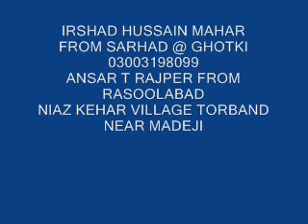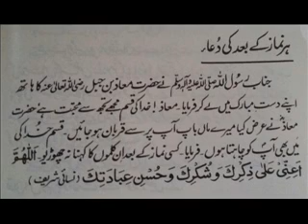lajpaal Mohammad sain jo chumi by leemo faqeer and janan faqeer sindhi molood shareef